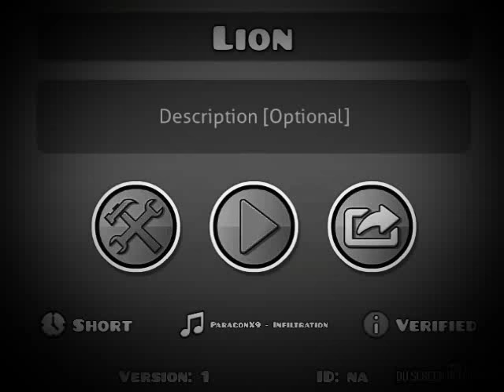A Sneak Peek on my new 2.2 layout.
You won't get to see the colors until I finish! Be patient! 👍